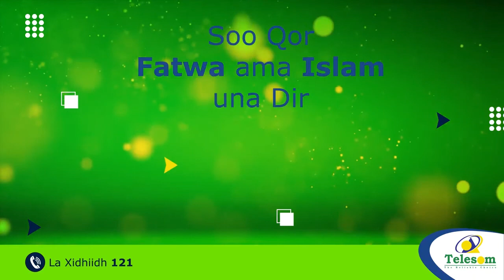Tigrayga oo ku dhawaaqay in ay dhulka Canfarta ka baxeen iyo Canfarta oo beenisay warkaas